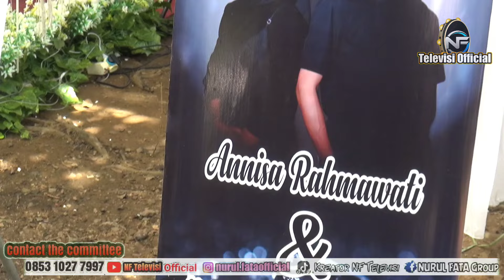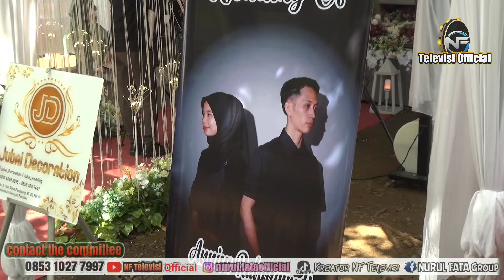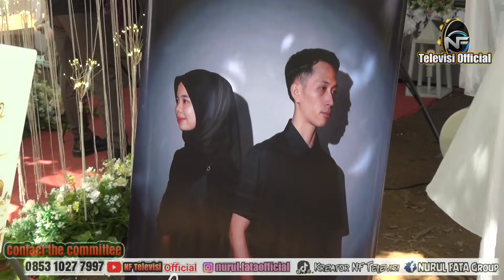MADIHIN LUCU DI HADAPAN PENGANTIN_ Kisah Malam PERTAMA Minum Jamu_Desa Gumbil Kec. Telaga Langsat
Lokasi Desa Gumbil, Kec. Telaga Langsat, Kabupaten Hulu Sungai Selatan, Kalimantan Selatan

Momen Bahagia Anda Kami Dokumentasikan Di Channel Ini
NF TELEVISI OFFICIAL